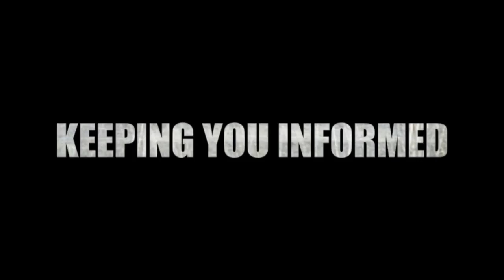P107 - Sivarasa Rasiah: Ceramah Kempen PRU13 Kg Kayu Ara 22/04/2013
Kg Kayu Ara, Petaling Jaya, 22/04/2013